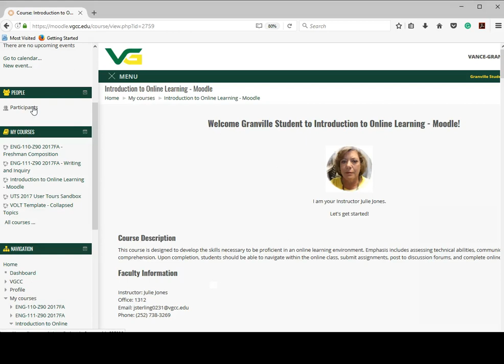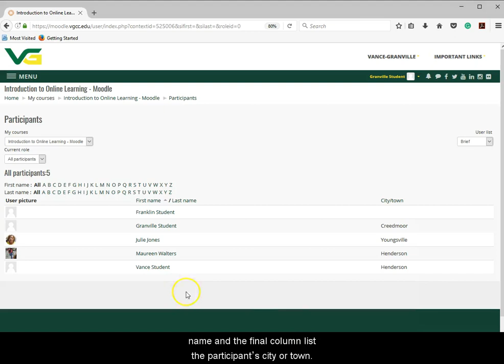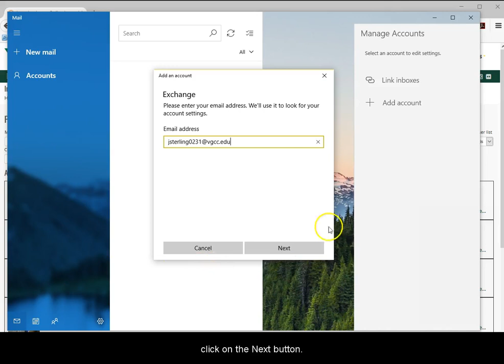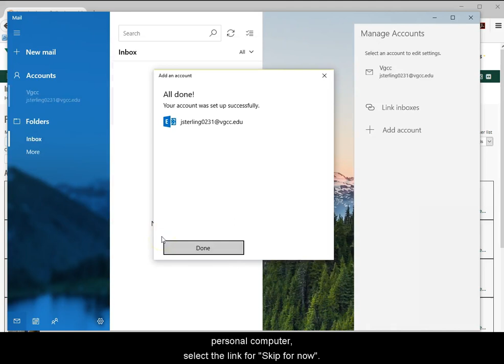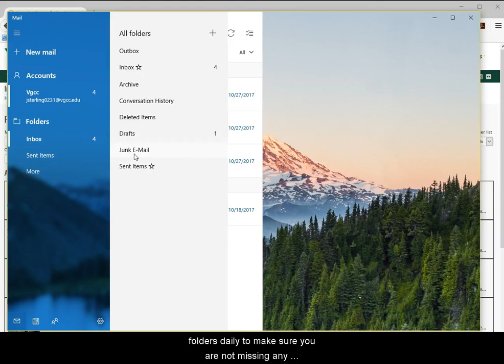How To Send an Email from Moodle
This video contains step-by-step instructions on how to send an Email message from inside a Moodle course.